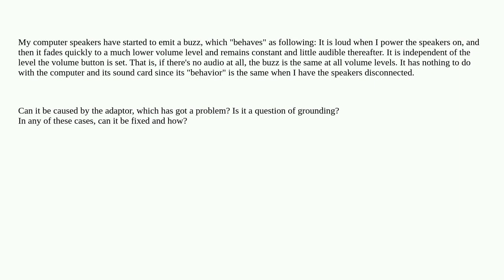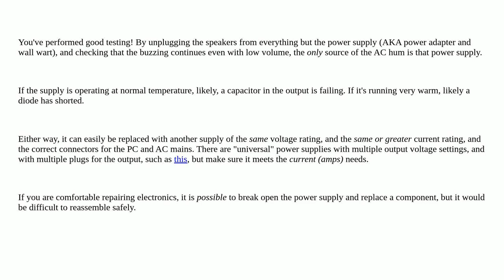How to get rid of the buzz in computer speakers?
A special thanks goes out to the awesome community

  noise speakers ground